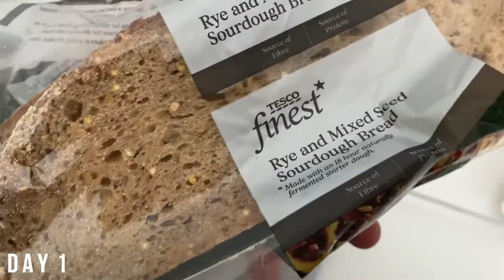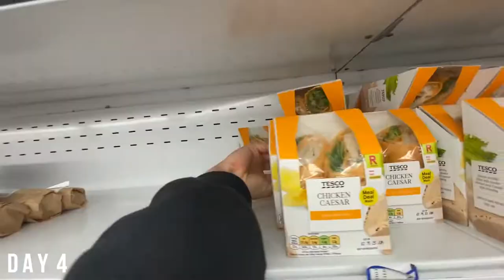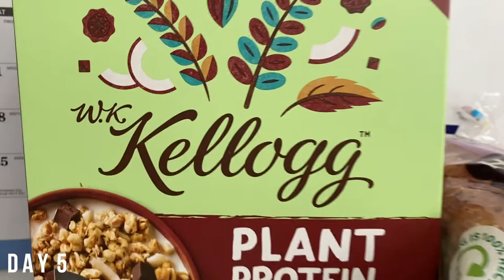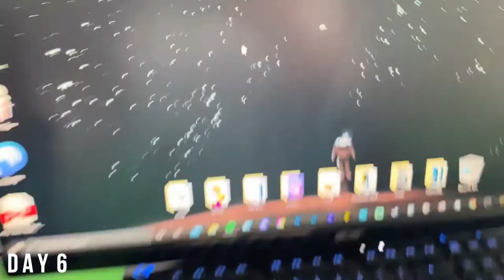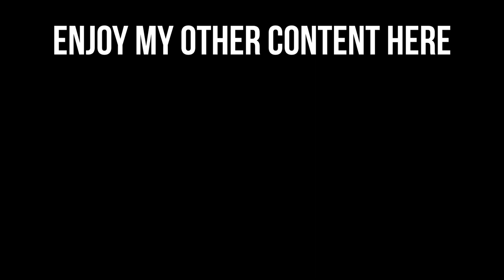Weekly Vlog Of A Tiktokers Life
Hi Viewer,

This is a Week vlog of what I do with my life, I vlogged for 1 week and documented what I did on each day. If you watch the whole video, it would really help. Thank you for being apart of my life.

Best Wishes,
Oshu